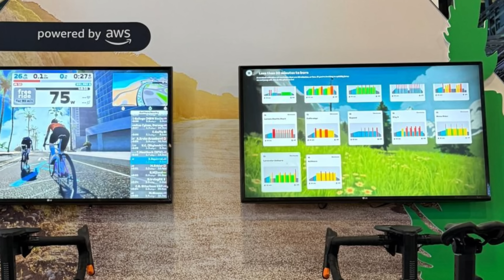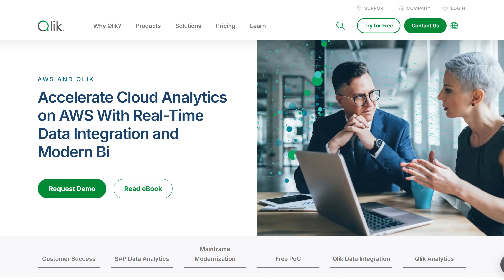Qlik at AWS re Invent 2025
Big news from @Qlik last week at the AWS re:Invent conference - they announced continued improvements on the Open Lakehouse; with additional connectors and mirroring capabilities, progress with AI, and becoming a launch partner for the AWS European Sovereign Cloud.

I had a chance to speak to Sam Pierson, CTO of Qlik to gather some insights around these updates.

Watch the video and learn more about how Qlik is partnering with AWS to provide customers with an end-to-end data integration and analytics solution

Also - make sure to sign up for Qlik Connect (April 2026) in Florida.